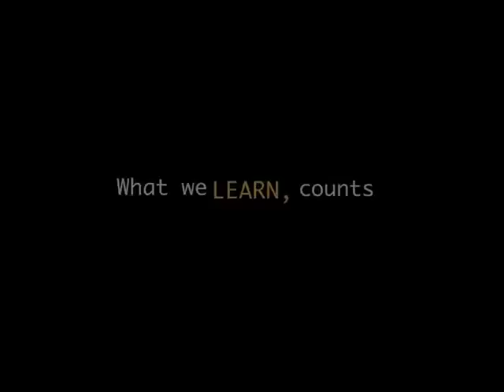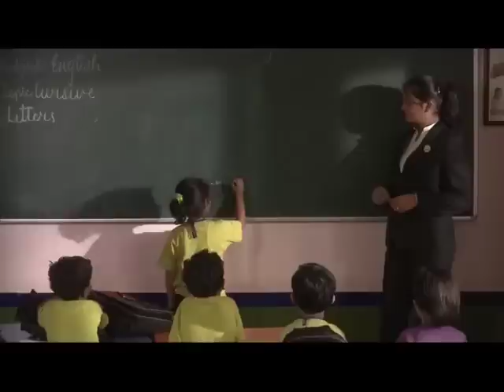Laxmi Vidyapeeth School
Corporate film | Audio Visual | Sony EX3